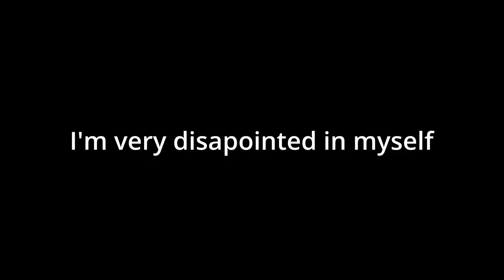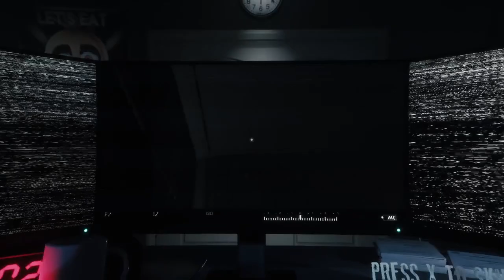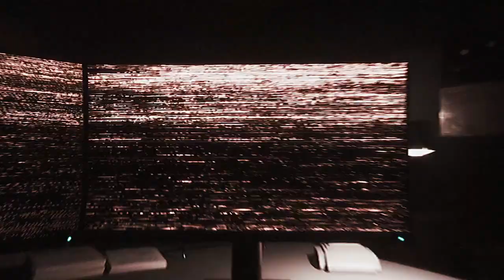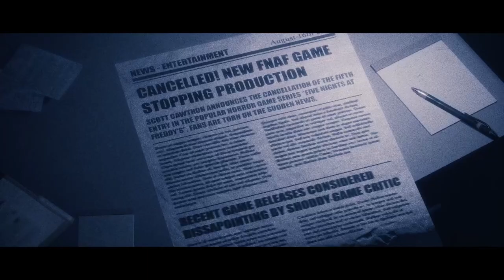The Joy of Humiliation (TJOC Part 3)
Part 3 of my gameplay on The Joy of Creation